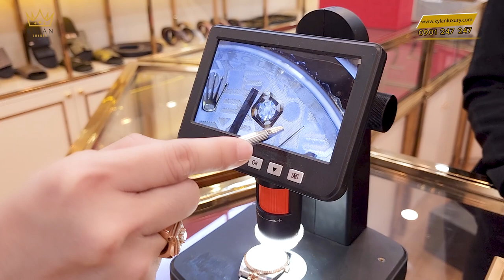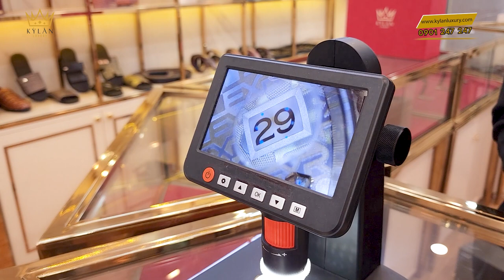ĐỒNG HỒ ROLEX 116231 VÀNG HỒNG CỌC SỐ KIM CƯƠNG